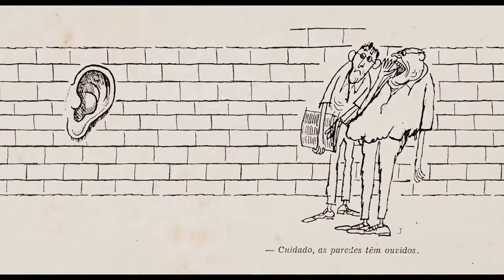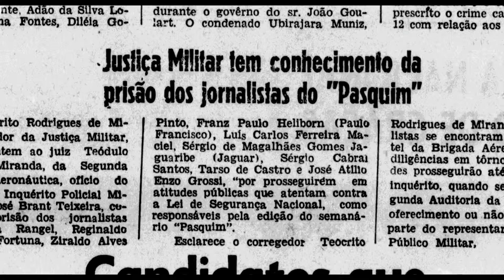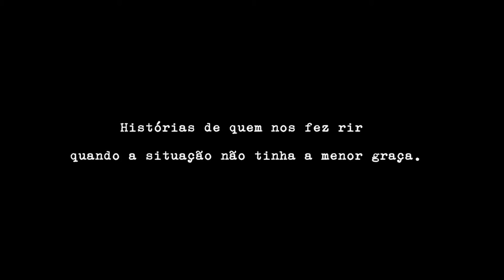Tá rindo de que? - Humor e ditadura (2018) - Trailer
No período da ditadura militar, mesmo com toda a brutalidade, truculência e obscurantismo inerentes aos regimes de exceção, muita gente fez rir. O humor serviu como arma de resistência, mas também como válvula de escape, criou formas de driblar patrulhas e censuras, revolucionou linguagens, criou, debochou, divertiu, foi perseguido, proibido, encarcerado e, ainda bem, riu por último.